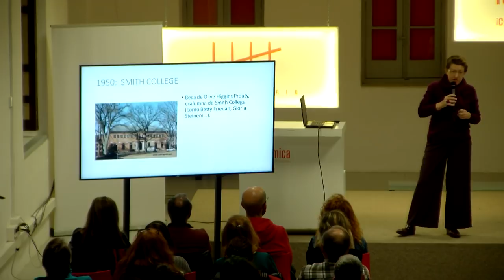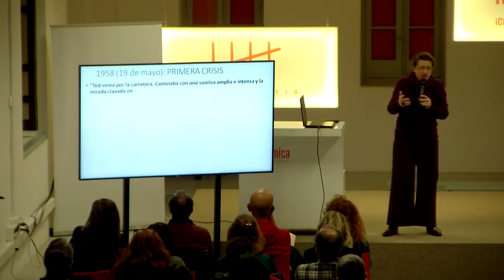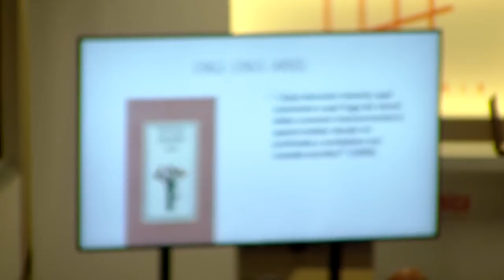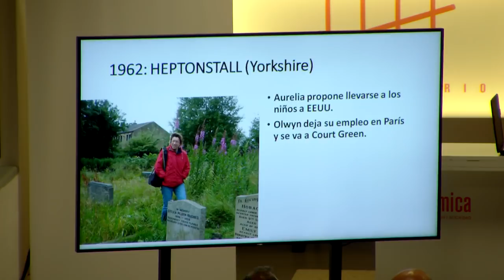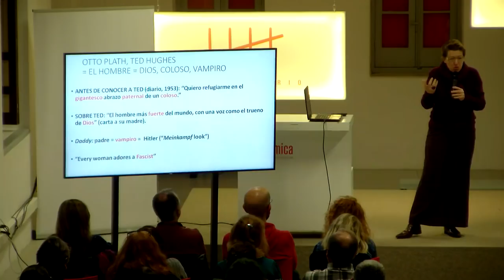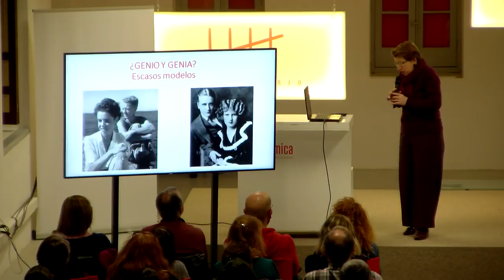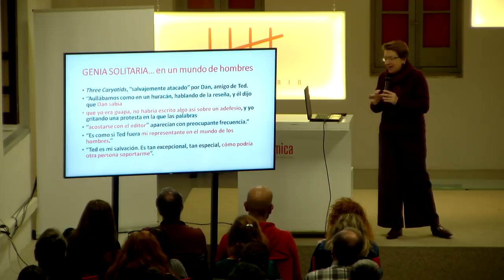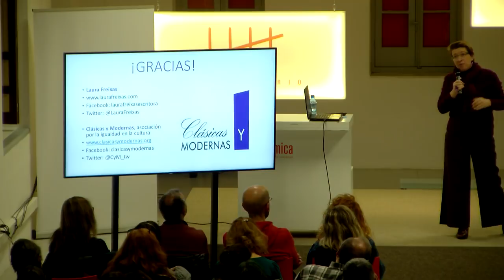"Sylvia Plath, ¿se puede ser mujer y genio?", con Laura Freixas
Laura Freixas presenta esta conferencia dentro del ciclo 'Ellas y ellas'. Inteligente, trabajadora y vitalista, aunque también violenta y depresiva, la estadounidense Sylvia Plath (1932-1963) aspiraba a ser “la única poetisa en el mundo feliz de ser mujer”. Lo quería todo; ¿por qué no?… Ah, porque era mujer, y las mujeres deben elegir: o amor o éxito. Plath murió, por propia mano, demasiado joven. Pero nos ha dejado un material valiosísimo para reflexionar sobre el problema, en absoluto resuelto, del acceso de las mujeres a la creación y a la vida pública.